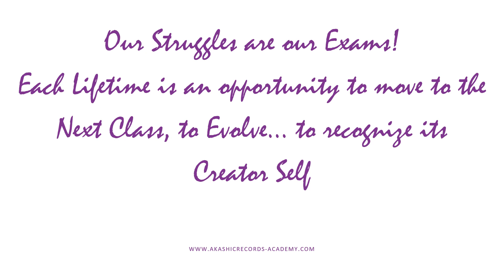Akashic Records Academy: Our Struggles as our Exams!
About Me (Karishma Manchanda):

MY MISSION
I AM a Light Warrior, showing up as a force for good in our time of Awakening to the Truth of who we are and what we are. I do so with Fierce Love and Enthusiasm, with Courage and Care, with Power and Purpose.

For us to truly flourish and thrive in alignment with the Divine, we have to be willing and committed to diving deep into the root core of our personal and collective issues that are indeed holding us in loops of unnecessary suffering. We need to face our shadows and unhealed wounds; realize that there is both Light and darkness operating within the structures and layers of reality. We need to face the massive lies and deceptions we have been programmed to believe in about ourselves, life on Earth, and the Universe — and acquire truthful knowledge about it. We have to do the Inner Work needed to peel off the layers of negative mind programming and trauma that block our access to our Inner Divine Self, to Truth, and to the Divine Source of All That Is.

Karishma Manchanda is the bestselling author of Cracking the Code of Akashic Records. Grab the Best Selling Book "Cracking the code of Akashic Records"-

Become a Certified Akashic Records Consultant and start your own healing business or spiritual practice.

Learn from India's leading Expert on Healing with Akashic Records, Ms Karishma Manchanda. Take your spiritual journey and healing business to the next level with the most advanced healing modality available. Karishma takes healing with Akashic Records to a whole new level. While most other healers teach reading the Akashic Records, Karishma teaches you much beyond and takes you on a journey of self-discovery, enlightenment, and karmic release.

Level 1: Exploring and Connecting with Akashic Records
Level 2: Healing Ancestral Karma, Maternal Karma, Womb Healing, Paternal Karma, Inner Child Wounds, Soul Retrieval and much more
Level 3: Healing Past Lives, Evolution Cycle, Divine Masculine, Divine Feminine, Balancing the Yin & Yang Within, Releasing spirits, wayward souls, oaths, vows, etc
Level 4: Healing others with Kashic Records- In Person, Distant, and with Akashic Oracle Cards
Level 5: Soul Profiling and its Analysis
Level 6: Become an Akashic Records Coach

Custom Empowerment and Attunement for Higher Chakra Activation/Light Body Activation/12 to 144-strand DNA Activation

Books:
1. Best Seller: Cracking the Code of Akashic Records
2. The Workbook on Chakra Healing
3. Consultation Skills for Healers & Therapists